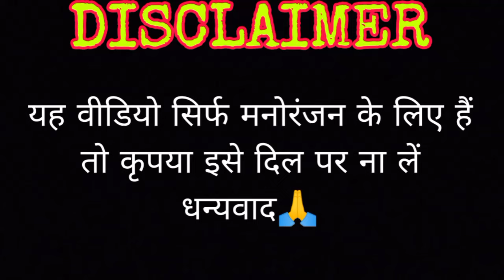हगता था जिसके लिए 😅😂 | Funny Song | Jeeta Tha Jisake Liye | Funny Dubbing Video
CREDIT VIDEO 👇
►  :- Channel Name :- Atul Sharma Vines @Atulsharmavines

_________DISCLAIMER_______

under section 107 of the copyright Act 1976, allowance is made for " fair use " for purpose such as criticism comments, news, reporting, teaching, scholarship, and research, fair use is a use permitted be infringing non profit educational or personal use tips the balance in favour of fair you.

funny song banjo
funny song button
funny song banjo tabs
funny song names